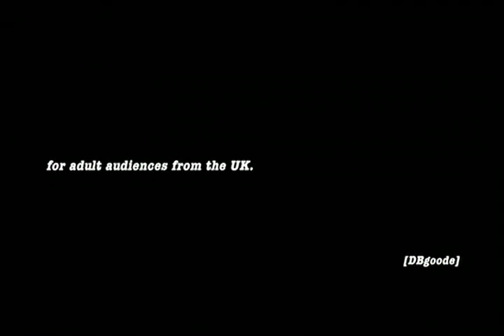[adult swim] British Adult Toons - SD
Artist: Traditional
Album: None
Song: The British Grenadiers